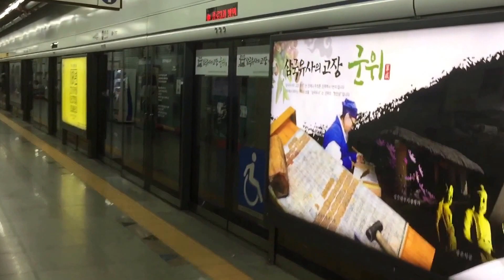170624 종각역 청량리행 & 천안행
Station : Jonggak

Train 1 : K646 311x86 Cheongnyangni
Train 2 : K667 311x93 Cheonan